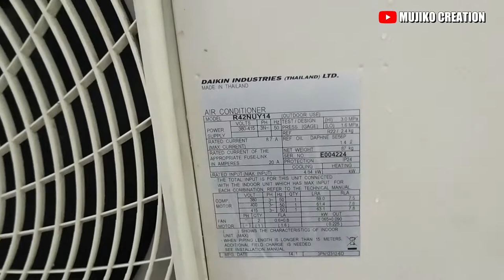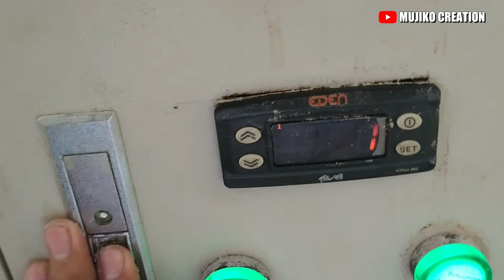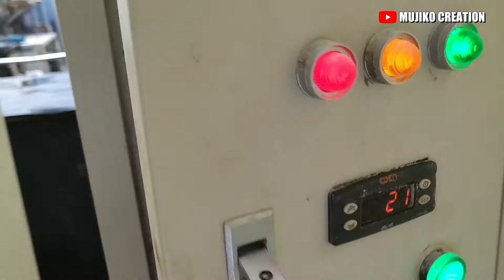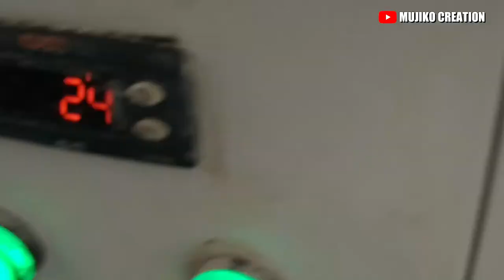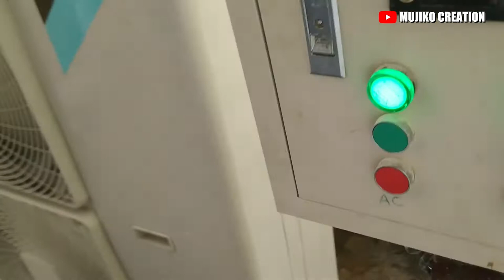Water Chiller Machine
What is a chiller and how does a chiller work?  Chiller is a heat transfer device that utilizes a cooling system to remove heat from the process load while releasing or diverting heat into the environment.

 This tool can be categorized as a cooling machine to condition public facilities and industrial facilities.

 The way the chiller works is actually the same as the working system on a split air conditioner, namely a refrigeration machine with several main parts in it consisting of an evaporator, expansion, condenser, and compressor.

 The chiller functions to cool the temperature of the water medium in the evaporator section, then the cooled water will then flow into the small capacity Fan Coil Unit and the Air Handling Unit for a larger capacity to cool the air.
 There is also water from this chiller machine that is used to cool a production machine in the factory.